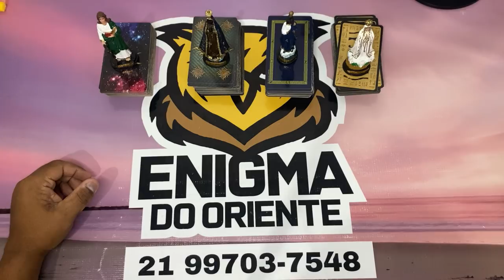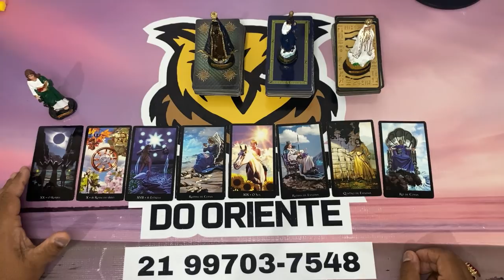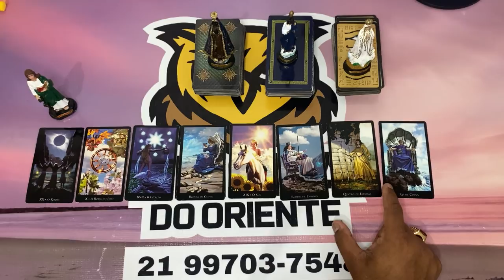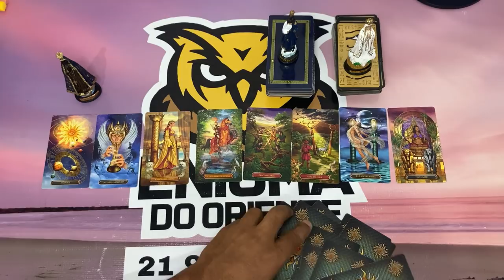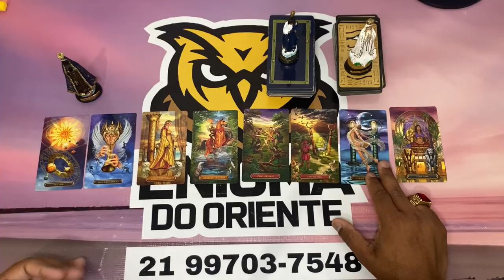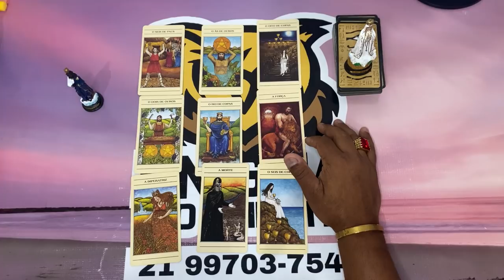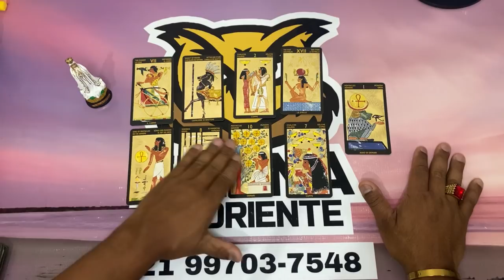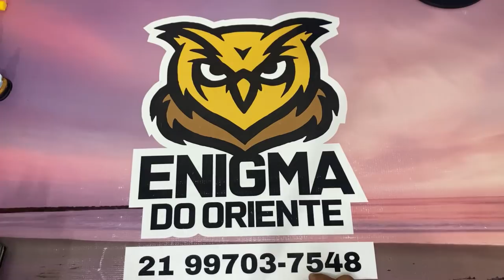🆘️🥠 UM DIRECIONAMENTO PARA O SEU MOMENTO! | TAROT RESPONDE